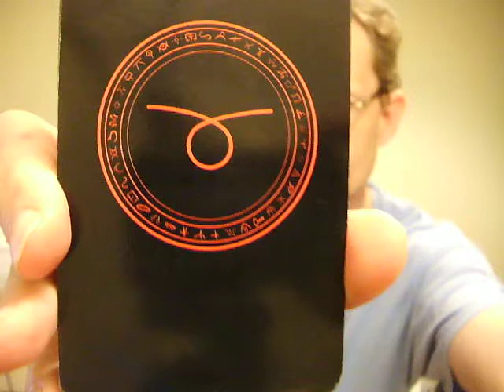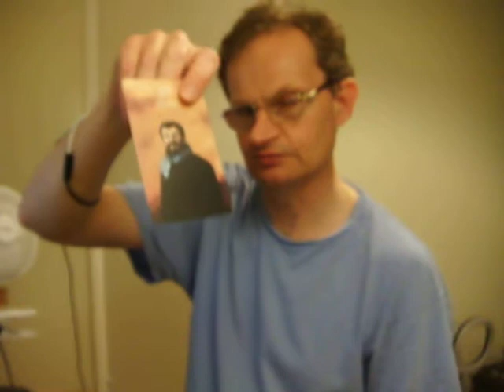Forty Servants Reading 3rd July 2022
More lovely psychic demonstrations!